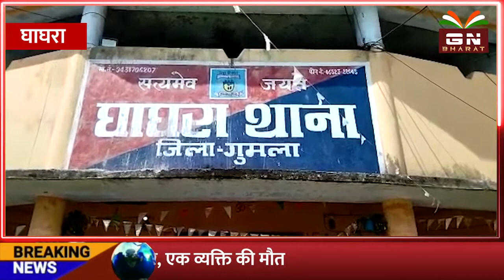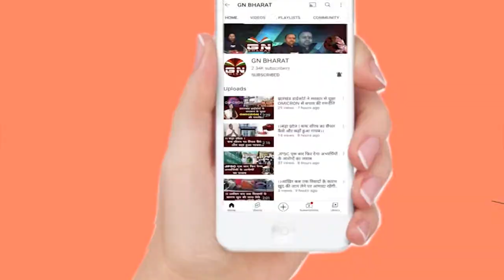Ghaghra || घाघरा पुलिस ने दो अलग-अलग कांड के चार अभियुक्तों को किया गिफ्तार